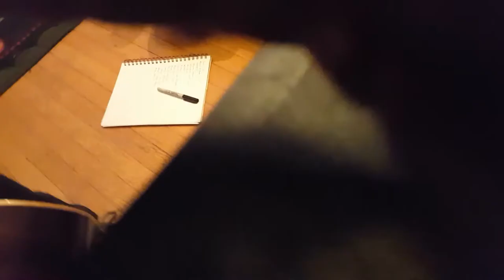Live at the Mozart Mansion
Recorded in Logan Square, Chicago, IL

Featuring:
Jake Goedert
Aaron Michael Higgins
Chance Kuykendall
Kevin Kruse